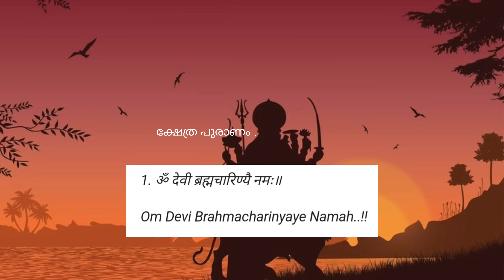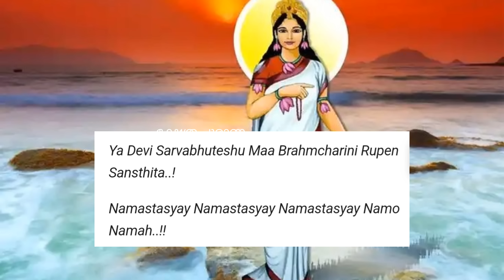1000 വർഷത്തിൽ ഒരിക്കൽ മാത്രം പറയേണ്ട വാക്ക് പറഞ്ഞാൽ കുബേര തുല്യം. moonampira. jyothsham. astrology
Once there were two sisters Lakshmi and Daridra. Lakshmi was the goddess of wealth while Daridra was the godess of poverty. Though they were real sisters, their behaviour towards others and temperament were totally different. Lakshmi got up early in the morning. She took her bath regularly. She remembered God regularly. She took keen interest in her day-to-day work with a smiling face. She befriended everybody and worked till late at night.
Daridra was very lazy. She got up very late. She did not take her bath. Washing clothes was a rare occasion for her. She was very discourteous. She was as much a flirt and unthoughtful. Cruelty and awe were natural to her. She generally told lies and befooled others. She was always hated by men.
Goddess Lakshmi was very much liked by Lord Krishna and he married her happily. Daridra remained alone. She became sad.
One day Lakshmi said to Lord Krishna, “My dear husband, Daridra is my real sister. She is alone. Now she is quite grown up. Please arrange for her marriage. The life of an unmarried woman is difficult in our society.” Lord Krishna said, “My love, your worry is justified. But who will accept her in marriage? Her way of living is hated by one and all. She wears shabby clothes and loiters away her time. Even an ordinary man will not take her hand.”
Lakshmi said, “Arrange her marriage with a Rishi. He would not expect much from her because most of his time he would be busy performing religious rites.” Lord Krishna agreed. He searched for a suitable match for Daridra.  After performing her marriage, they returned to their kingdom. Daridra could not accept Rishi’s way of life. She would get up late. She would not take her bath. She would not care for the cleanliness of the Ashram. The Rishi was fed up with her indolence. He gave her up. Daridra was badly disappointed. She went to Lakshmi again. She looked very shabby and disorderly. Lakshmi felt pity for her. She said to Krishna , “Please arrange a suitable abode for her. A woman’s life without a suitable abode is difficult. I knew that habits die hard but she has a right to live in this world.”
Lord Krishna accepted Lakshmi’s request. All the three came down to earth together. Krishna spotted out a Peepal tree in a lonely corner. They went to that tree. Lord Krishna said to Daridra, “You can reside under this tree. This is a lonely place suited to your temperament. You need not clean this place daily. None would visit this place either. You may live as you please.” Daridra said, “I will be fed up with lonely life. Lonely place is an abode of ghosts. Please do visit me frequently with my sister, Lakshmi.”
Lord Krishna agreed. He gave a word to her that he would visit and stay at the peepal tree on every Saturday alongwith Lakshmi.
A lot people may not know about Goddess Lakshmi’s elder sister.
People believe that praying to Goddess Lakshmi will make them rich and give them financial success in business or jobs. However, people who despite praying to the Goddess, are not helped financially are said to be affected by her sister – Alakshmi

Laxmi and Daridra were sisters. While Laxmi virtues,a suitable husband for Daridra. Krishna , “No  to marry her .” Laxmi said a sage would be a suitable husband for Daridra  in his meditation all day and would not be bothered  by her laziness.